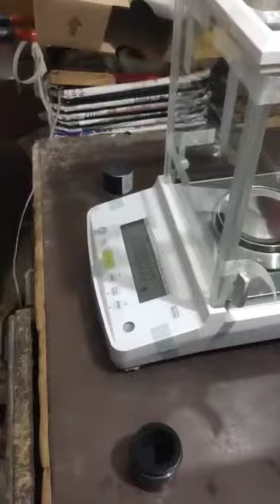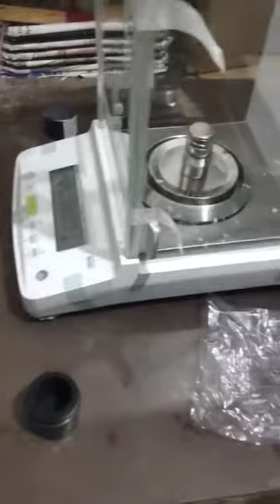schemazdu ATX balance installation